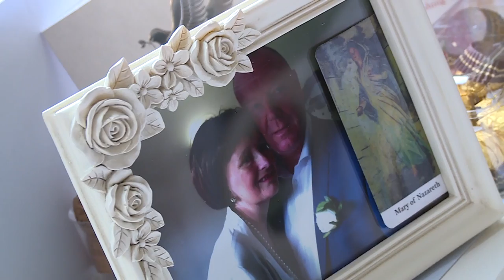Ambassadors' Blue Crimbo Gift Tour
Everton legends Graeme Sharp, Graham Stuart and Ian Snodin visit three hospitals in Liverpool as part of the Club's BlueCrimbo campaign.